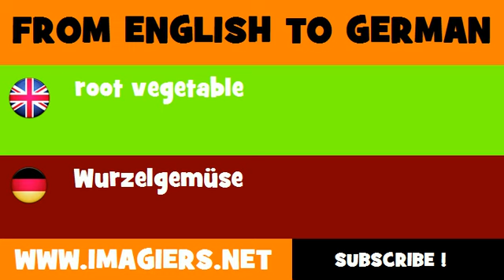FROM ENGLISH TO GERMAN = root vegetable